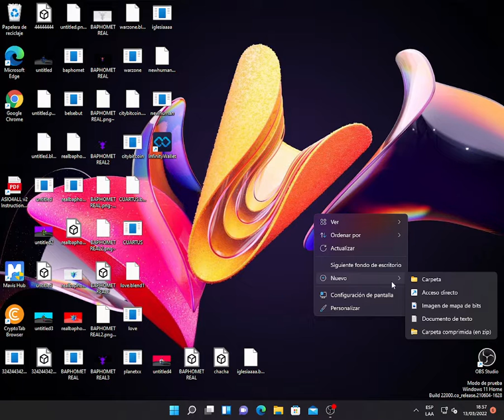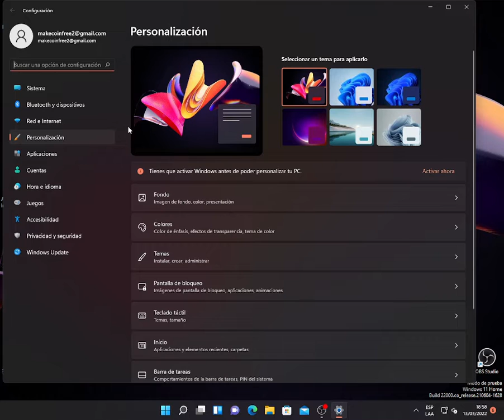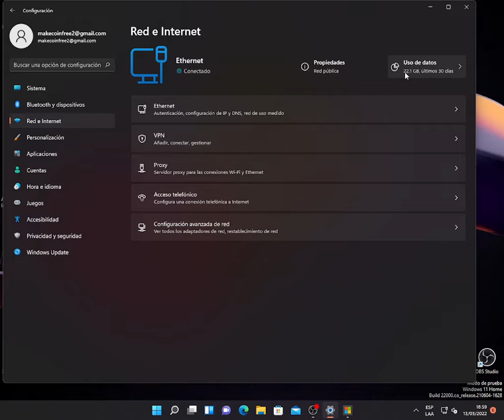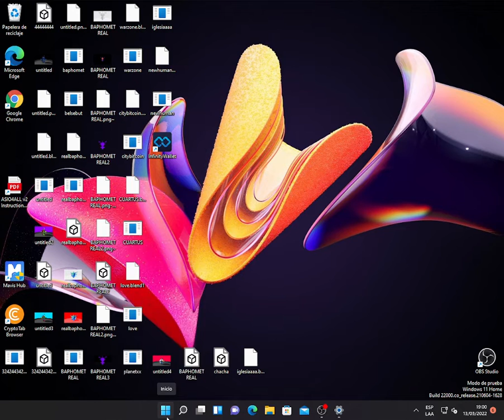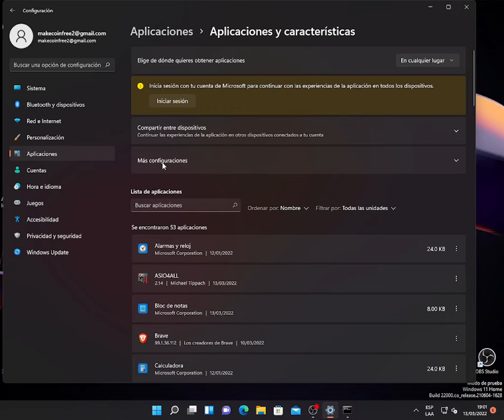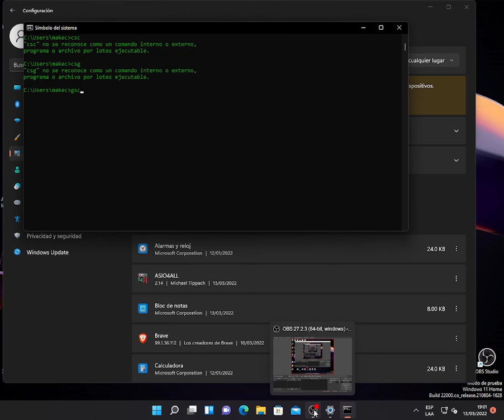Windows 11 analizando cambios , configuraciones y cmd